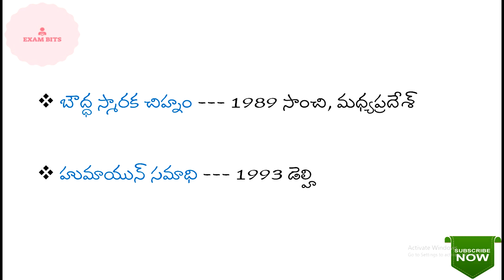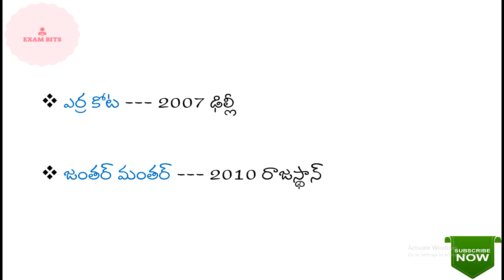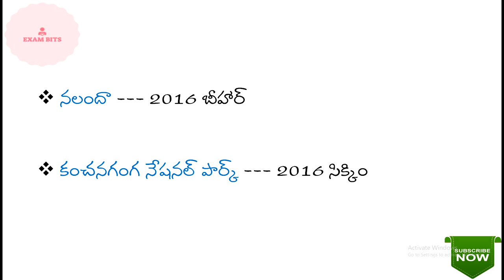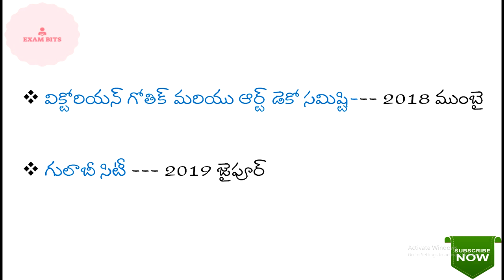GENERAL STUDIES || భారతదేశంలో యునెస్కో ప్రపంచ వారసత్వ ప్రదేశాల జాబితా || For All Competitive Exams.